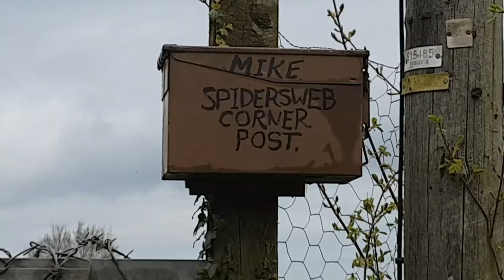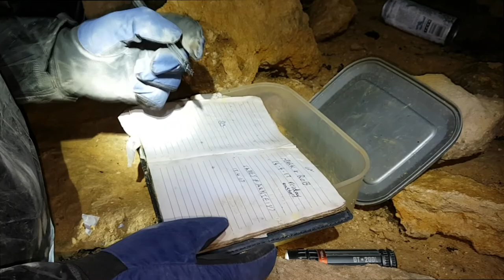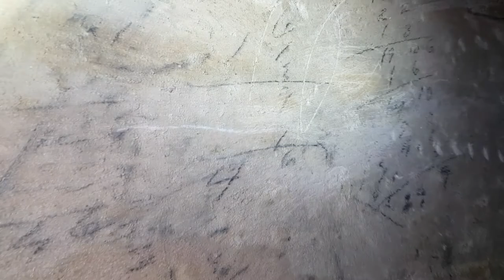Exploring a old stone quarry-UK abandoned mine Explore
My first ever video attempt,Mashed together in editing (Nothing special, all criticism welcome  )  Filmed on my s7.Exploring a stone quarries underground workings . The quarry that began operation by the late 18th century with the exact date being unknown, in 1896 records show 12 people working there much less than the nearby Corsham quarry. The Swan Pub which used to be the quarry masters house. The mine was serviced by horse and cart and never modernised before its closure in 1932.

At least 2 miners Levi Wilcox and "Helps" died while working in the mine, killed by collapses as they worked..

*The last but one photo, is taken in a similar mine, just round the corner from this one.*